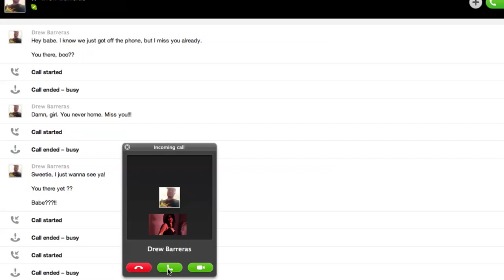F.A.M. - Catfish [OFFICIAL VIDEO]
Four Brothers.

Two Mothers.

Until now, not much was known about the origin of the F.A.M. (From Another Mother), but leaving this a mystery will no longer satisfy those who absolutely need to know. In a recent interview, the following was revealed:

J-Mus and John Scott came off the road with their band State Your Cause to find brothers DJ DBAR and Dawson Barreras squatting in their studio.  Worn out as they were from touring alongside Evans Blue for 3 months, the Scott Brothers were unable to overpower and eject the Barreras Brothers.

Truth be told, this not-so-epic war would have ended the same even if the Mus and John were in peak condition, as the pure physical presence of Drew and Dawson is enough to make pro wrestlers and those dudes from the movie 300 squeal in fear.  After the signing of a document that has come to be known as the Treaty of Highland County's Hick Hop Alliance, music was created to help heal the battle wounds.

Article 5, Section 4 of the Treaty states that the F.A.M. will forever be dedicated to raising middle fingers to genre and creating whatever pours out.  Music from artists as it should be: inspired by the moment, caught, bottled and pushed to the people of the world like the best beer ever served.

As the world waits to see if the F.A.M. will be a force to be reckoned with, the F.A.M. will relentlessly pursue...

...well whatever the hell it is they're pursuing.